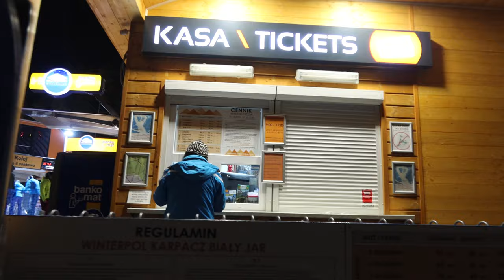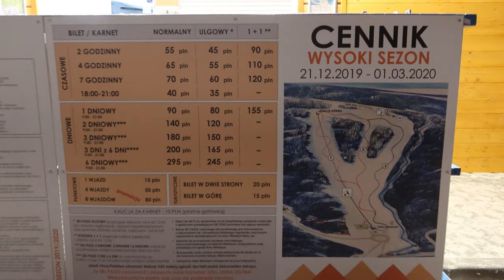PIERWSZY RAZ NA STOKU NARCIARSKIM *karnety, wyciąg narciarski, nauka jazdy*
100 zł zniżki na nocleg w górach lub innym wybranym miejscu
Jak odnaleźć się na stoku narciarskim? Z perspektywy początkujących narciarzy opowiadamy o tym, jak działa wyciąg narciarski, gdzie kupić karnety i pokazujemy zjazd po trasie Winterpol Karpacz Biały Jar. Vlogujemy codziennie! Nie zapomnij o kciuku w górę!

95-035 Ozorków